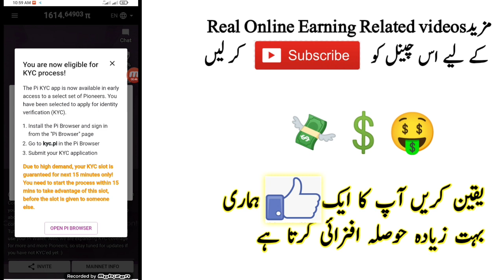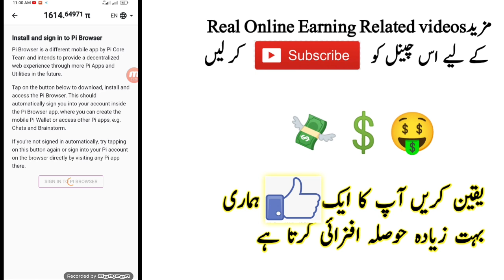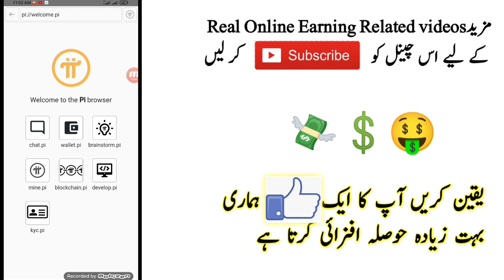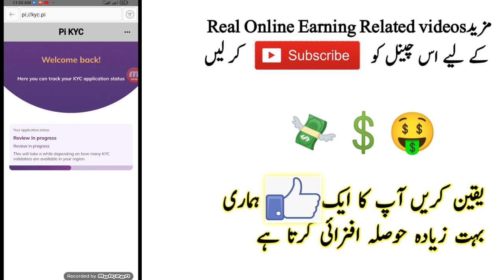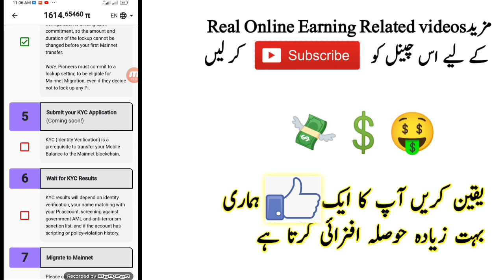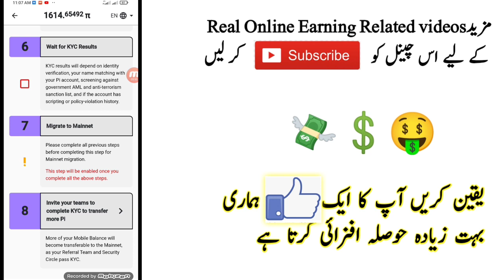Pi Network New update 3|pi Network KYC Update |pi Network lounch date| pi Network Mainnet checklist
pi network today update
1)pi Network New Update
2)online earning kaise karen
3)online earning no investment
4)online earning quiz app
5)online earning waqar zaka
6)online earning zeeshan usmani
7)online earning quickly
8)online earning skills
9)online earning course in pakistan
10)online earning best app
11)online earning on mobile in pakistan
12)online earning zubair chinioti
13)online earning new
14)online earning ideas
15)online earning sites
16)online earning easypaisa
17)online earning 2022 in pakistan
18)online earning app for students
19)online earning apps 0 investment
20)online earning course in urdu
21)online earning games in pakistan
22)online earning jobs for students
23)online earning karne ka tarika
24)online earning websites in pakistan
25)online earning by watching ads in pakistan
26)online earning pakistan without investment
27)online earning app today
28)online earning best platform
29)online earning from mobile
30)online earning hisham sarwar
31)online earning ka tarika
32)online earning kaise kare
33)online earning pakistan 2022
34)online earning real websites in pakistan
35)online earning platform
36)online earning 2022 without investment
37)online earning data entry jobs
38)online earning games
39)online earning jobs in pakistan
40)online earning 2022 today
41)online earning by typing
42)online earning course free
43)online earning for beginners
44)online earning on fiverr
45)online earning typing work
46)online earning on amazon in pakistan
47)online earning zero investment
48)online earning without investment in pakistan
49)online earning uk
50)online earning hindi
51)online earning jazzcash
52)online earning no investment 2022
53)online earning kashif majeed
54)online earning real website
55)online earning skills 2022
56)online earning captcha typing
57)online earning daily pakistan
58)online earning for students in india
59)online earning kaise kare without investment
60)online earning tricks
61)online earning ways
62)online earning applications
63)online earning platform for students
64)online earning by qasim ali shah
65)online earning for housewives
66)online earning graphic designing
67)online earning jobs without investment
68)online earning kaise kare 2022
69)online earning real website 2022
70)online earning in pakistan without investment 2022
71)online earning data entry
72)online earning easy work
73)online earning for girls
74)online earning halal hai ya haram
75)online earning octafx
76)online earning gfxmentor
77)online earning cryptocurrency
78)online earning at home
79)online earning best website
80)online earning latest app
81)online earning new Method
82)online earning rehan allahwala
83)online earning tutorial
84)online earning azad chaiwala
85)online earning on amazon
86)online earning by playing games
87)online earning for students 2022
88)online earning kaise karte hain
89)online earning real in pakistan
90)online earning sites in pakistan
91)online earning without investment 2022
92)online earning from mobile for students
93)online earning mobile app in pakistan
94)online earning without investment waqar zaka
95)online earning usd
96)online earning amazon
97)online earning canva
98)online earning dankash
99)online earning daraz
100)online earning dubai
101 )online earning earning
102)online earning proof
103)online earning upwork
104)online earning urdu
105)online earning lifetime
106)online earning resources
107)online earning 2022 app
108)online earning 2022 hindi
109)online earning best way
110)online earning from home
111)online earning google ads
112)online earning home jobs
113)online earning jobs 2022
114)online earning junaid khan
115)online earning on daraz
116)online earning on facebook
117)online earning on youtube
118)online earning real game
119)online earning real site
120)online earning sanjeev kumar
121)online earning saudi arabia
122)online earning site 2022
123)online earning video
124)online earning pakistan websites
125)online earning technical yogi
126)online earning by mr how
127)online earning easy way 2022
128)online earning real app 2022
129)best online earning youtube channel
130)online earning by kashif majeed
131)online earning courses in india
132)online earning in pakistan easypaisa
133)online earning ka best tarika
134)online earning methods for students
135)online earning methods in pakistan
136)online earning mobile in pakistan
137)online earning new website daily
138)online earning tips for students
139)online earning website without investment
140)online earning in pakistan without investment
141)online earning ka sabse aasan tarika
142)online earning kaise kare pakistan mein
143)online earning kaise ki jaati hai
144)online earning by typing without investment
145)online earning by watching videos in pakistan
146)online earning jobs in pakistan without investment
147)online earning karne ka tarika pakistan mein